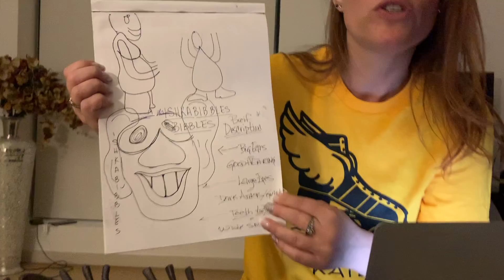HOLLYWOOD INVESTIGATES THE ISHKABIBLE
It's exactly like it sounds.

The Russian IT GUY, Ishkabible Researcher, Ishkabable Host, and Narrator talk about Isckabible - and if you don't the get reference then you won't get the references.